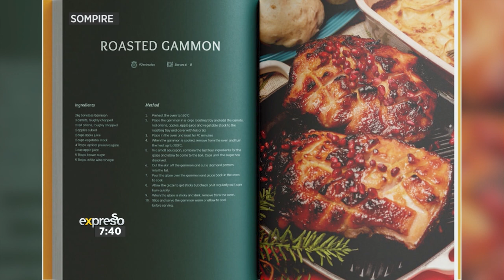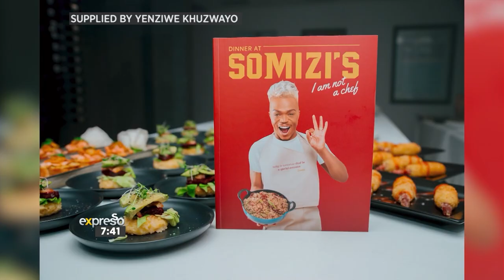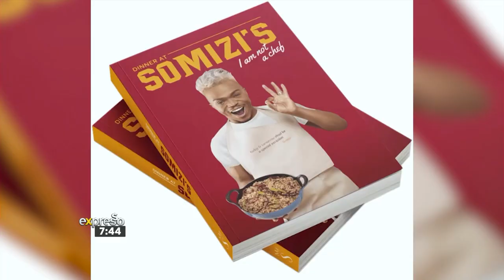Somizi Mhlongo on the launch of ‘Dinner At Somizi’s’ cookbook!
Media personality Somizi Mhlongo-Motaung jons Expresso via video all to share more about the launch of his first cookbook,’Dinner At Somizi’s: I Am Not A Chef’.